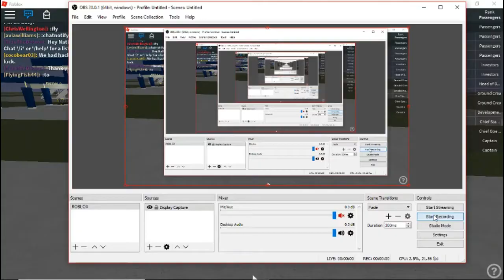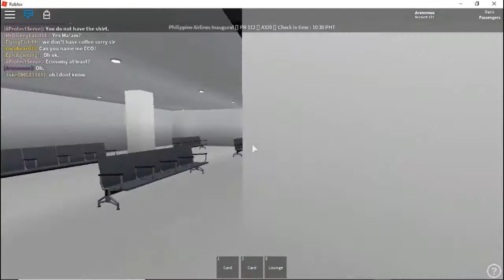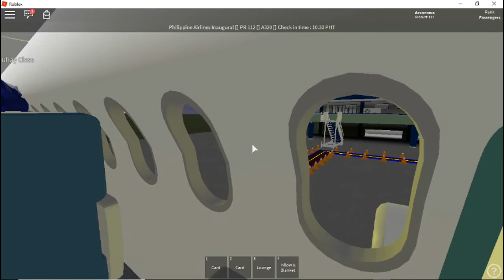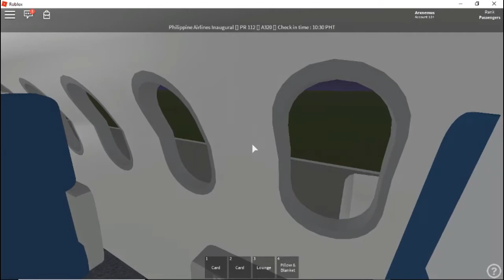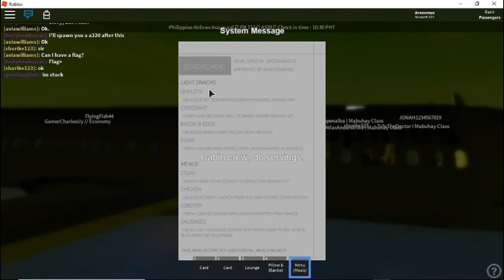BUSINESS | Philippine Airlines - A320 | ROBLOX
Welcome to another official 2018 ROBLOX flight!

Kwe'! Today I review my first flight aboard Philippine's A320 flight. The flight had excellent and trained staff, nice reclining seats and thanks to MrDisneyLand11 for giving me Mabuhay Class!

Rating: 9/10 because of turbulance and almost falling out of the map. :P

Peace out everyone :)